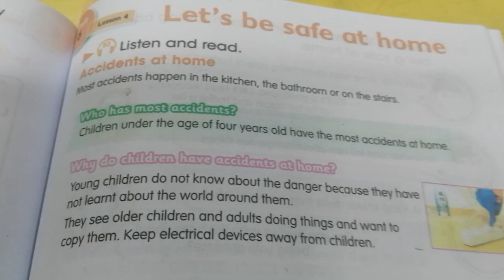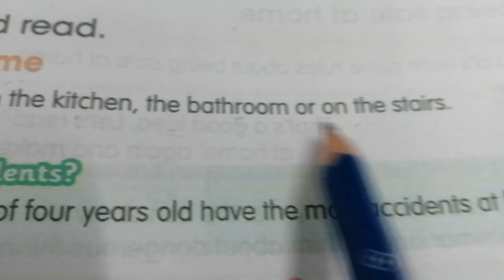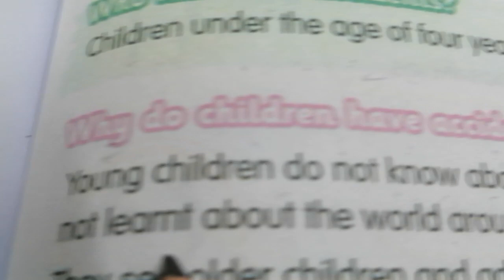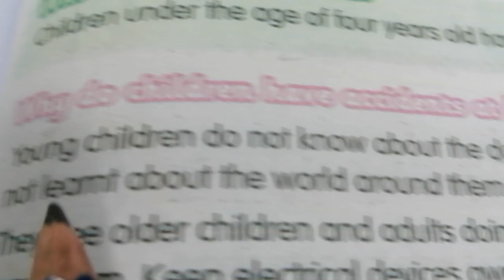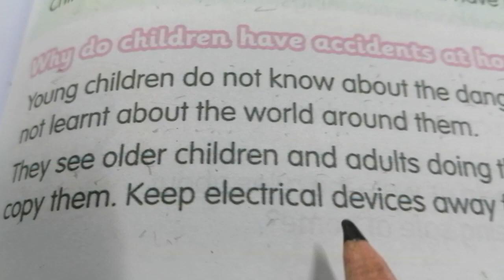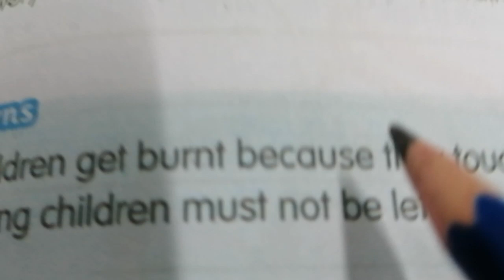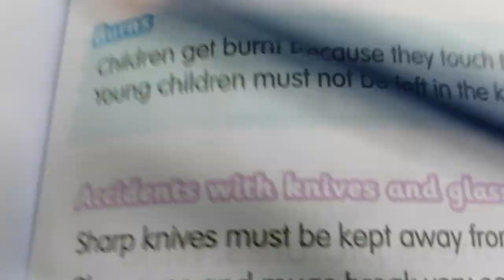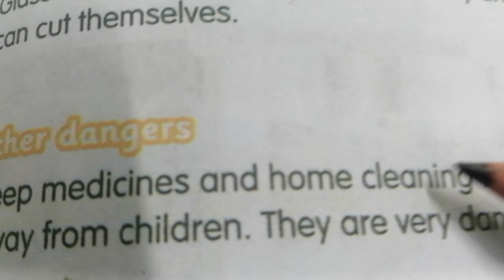انجليزية السادس ابتدائي/الوحدة السادسة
صفحة ٨٢ / الدرس الرابع /. Safe at home امنا في المسكن.